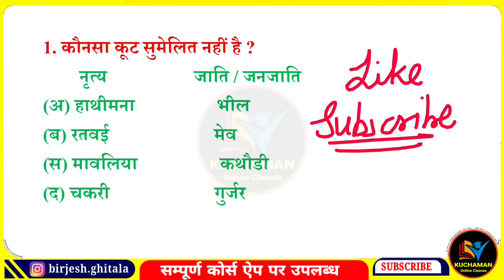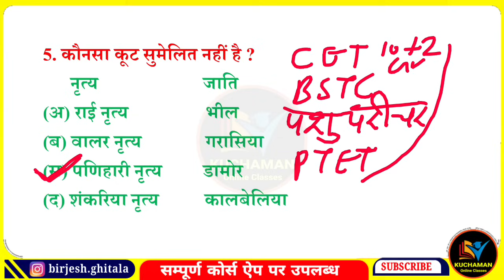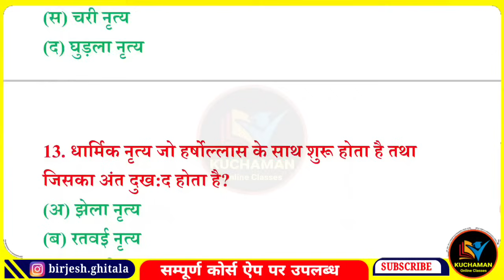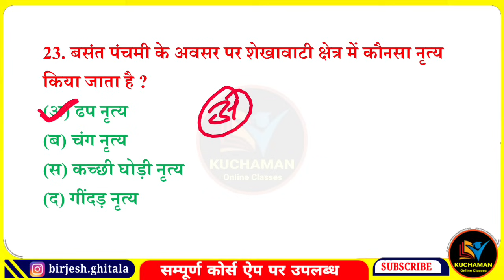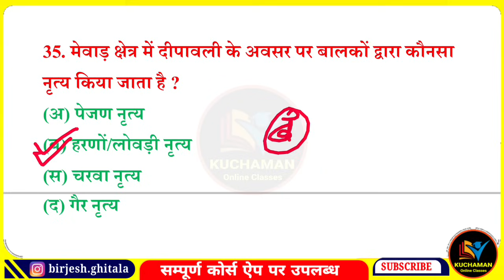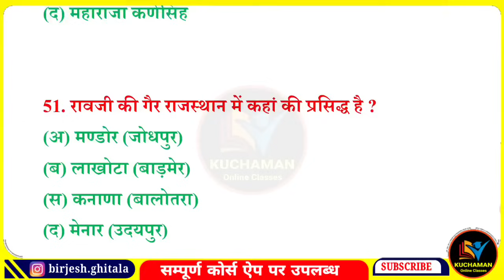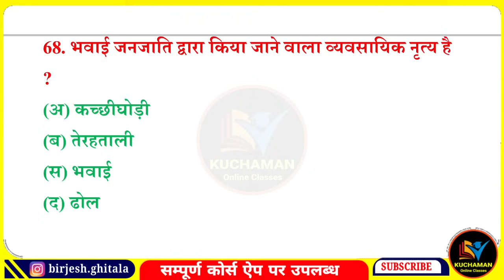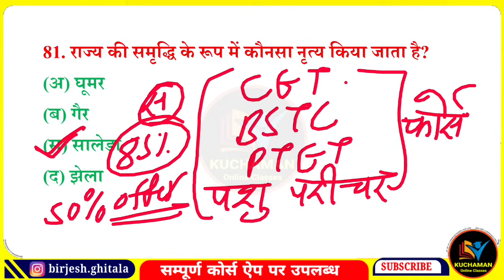50 जिले । rajasthan ke lok nritya । राजस्थान लोक नृत्य के महत्वपूर्ण प्रश्न । folk dance questions